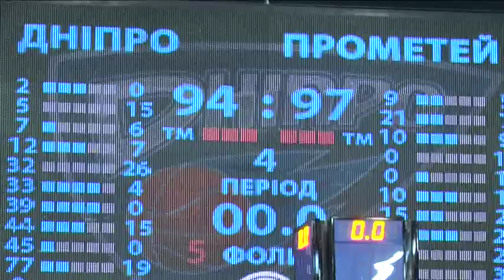Президент БК "Дніпро" прокоментував звинувачення міського голови